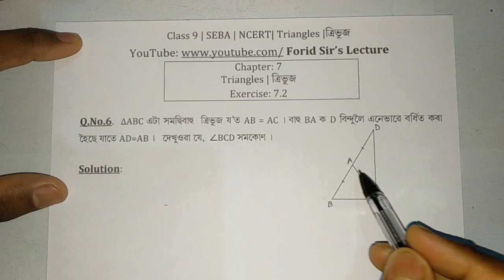SEBA Class 9 Math | Exercise 7.2 | Q.No.6 | NCERT Class 9 Math |Triangles | in Assamese Medium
SEBA Class 9th G.Math Solution | NCERT Class 9th G.Math Solution | Exercise 7.2 | Q.No.6 | Class ix Math Solution | Seba math solution in Assamese Medium | seba math Exercise 7.2

Other Solutions of Exercise 7.2

***Solutions of Exercise 7.1

If you have any questions than Comments below

Thanking you
"Forid Sir's Lecture"